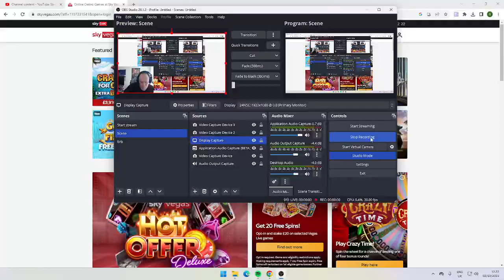50 Spins on Legacy of dead How does it go ???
Today i try playing 50 Spins on Legacy of dead.

18+Gambleaware.